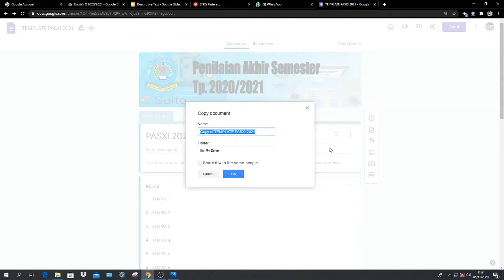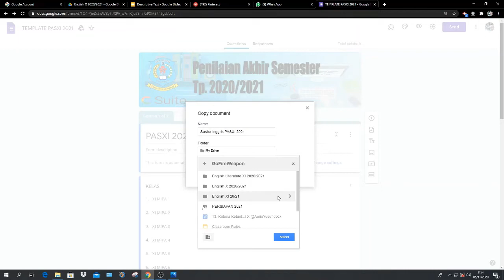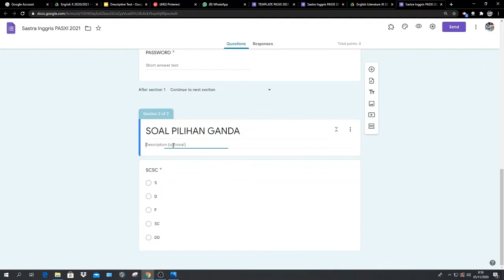Cara Menyalin Google Form Milik Orang Lain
Video ini terutama saya tujukan untuk rekan guru sejawat di SMA Negeri 5 Cirebon.